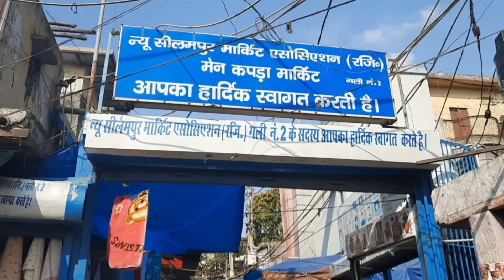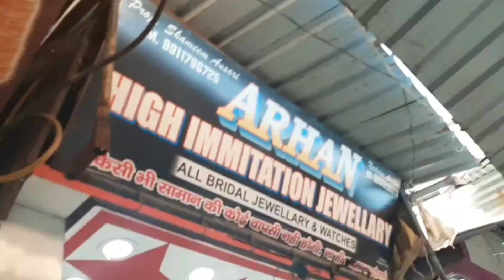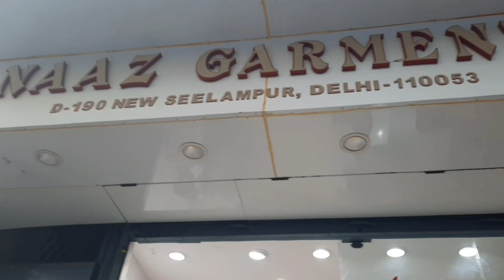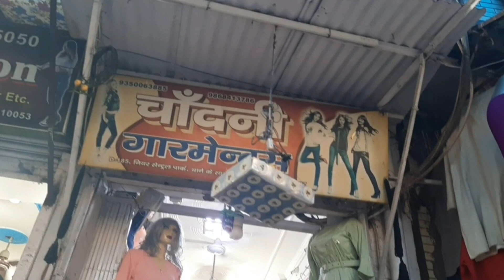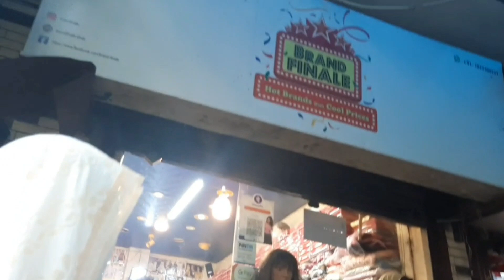Seelampur Market Delhi || Sabse Sasta Bazar || Sale @ Rs10 || Summer Collection || Cheapest Market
Watch me explore delhi's one of the cheapest market